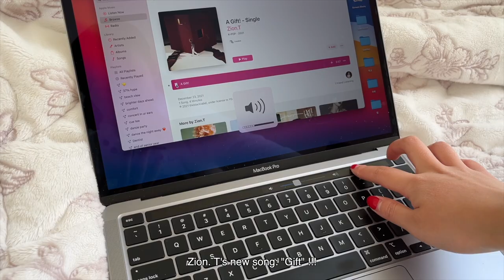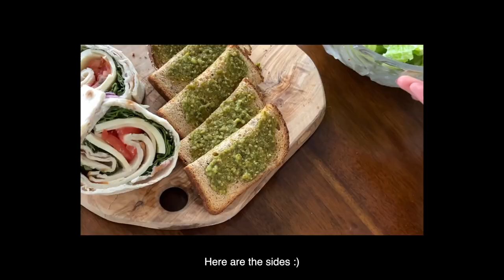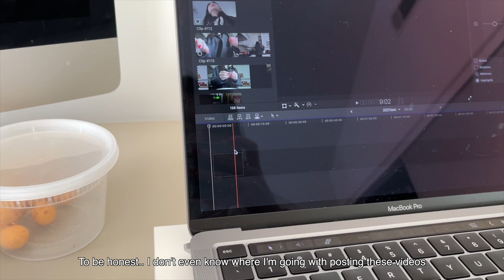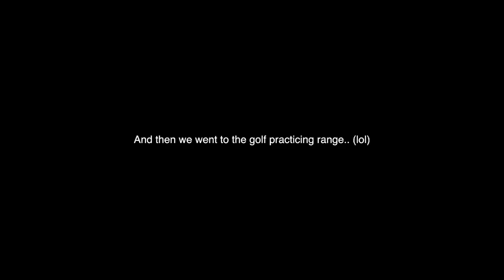a Korean American's vlog 🥚| 2022, transferring schools, cooking at home, and a hair tutorial(?)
my life lately *~*

with

ending 2021 and starting the new year, transferring to a different university from my community/city college, home cooked meals for the holidays, family time with beautiful views, a random hair "tutorial" (lol), and other moments in between

music!